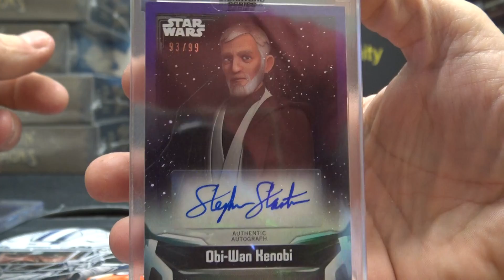Adam's 2021 Topps Star Wars Signatures 2 Box Break